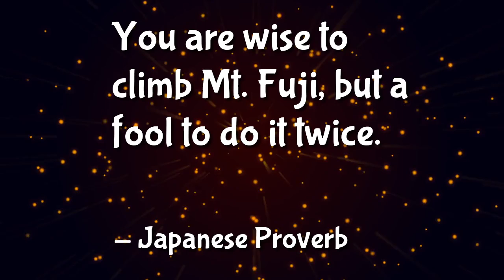From Meidl Christoph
Smart Japan